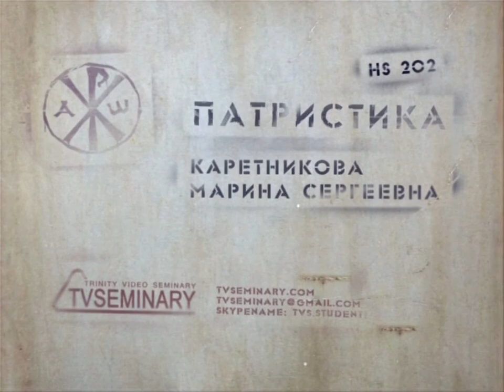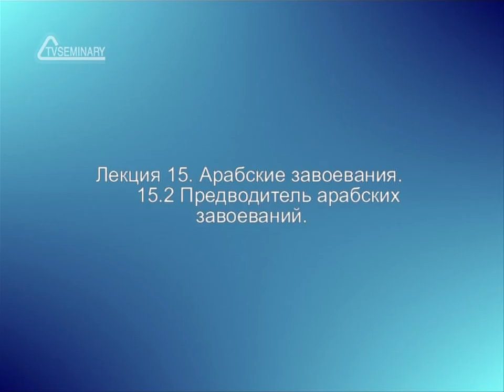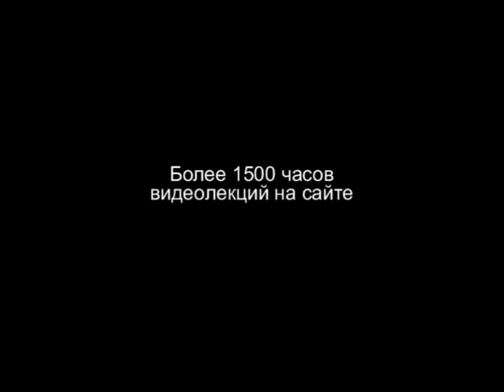TVS HS202 Rus 39 Арабские завоевания Введение Пророк Магомет